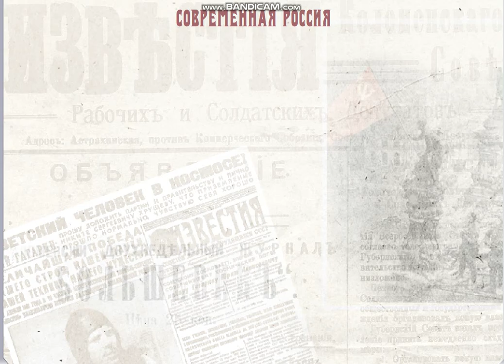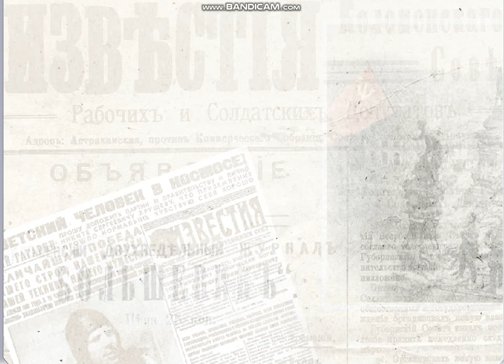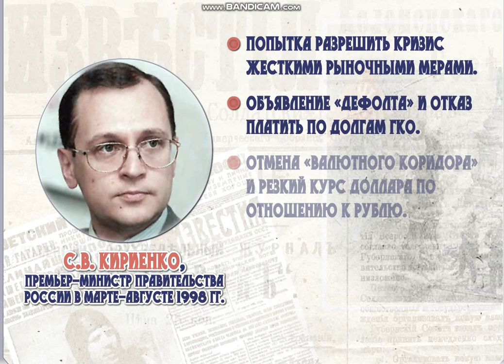Современная Россия ч1